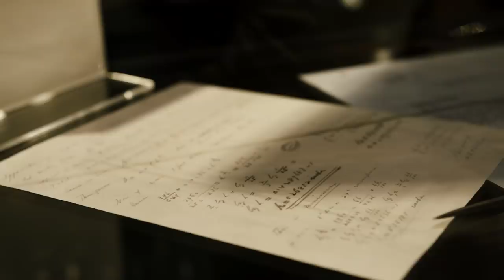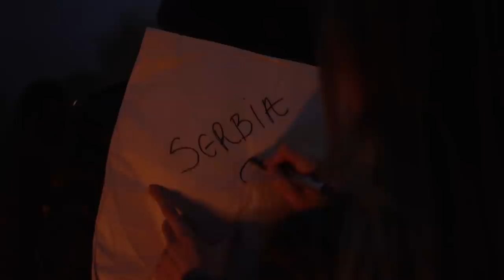Vidi Srbiju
Srbija je mesto na kom se prepliću civilizacije i kulture vekovima stare. Gde se ukusi tradicije doživljavaju svim čulima, a svako godišnje doba nosi svoje magične čari.

Producer: Nira PRO
Executive producer: Igor Stojanović
Director and screenwriter: Jelena Stolica

Director of photography: Bogdan Babović
Assistants: Uroš Stepić, Igor Stepić
Gaffer: Mario Fućak
Colorist: Goran Todorić
Drone artist: Nikola Bošković

Editing: Stevan Spasić
Sound designer: Boris Zaborski
Composer: Dimitrije Vasiljević

Organization: Vera Novaković
Logistics: Nikola Ognjanović

Narrator: Vladimir Jelić